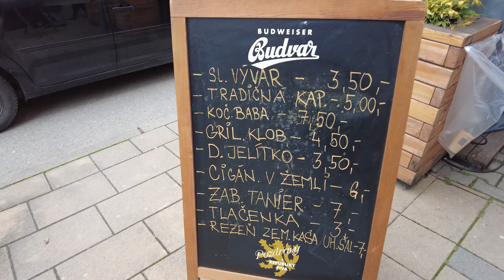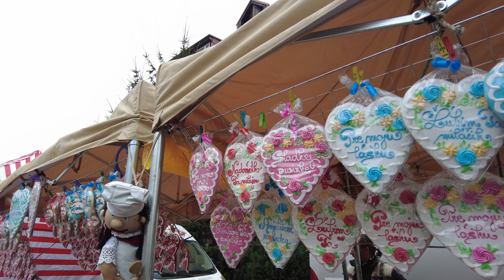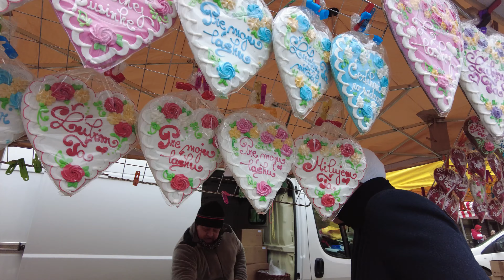【VLOG】スロバキアのお祭りイースターヤルモックに行ったよ / Jarmok in Slovakia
Ahoj Piggy Wandererです♪
今回はスロバキアで２年ぶりに開催されたJarmok（ヤルモック）へ行ってきました。日本の夏祭りや屋台のようなものです。ぜひスロバキアならではの雰囲気を味わってください。

🧡使用カメラ
Amazon JP:
Sony zv-1 kit
Sony zv-1
​GoPro HERO10 Black
DJI Pocket 2
sony a7 III

Camera Grip